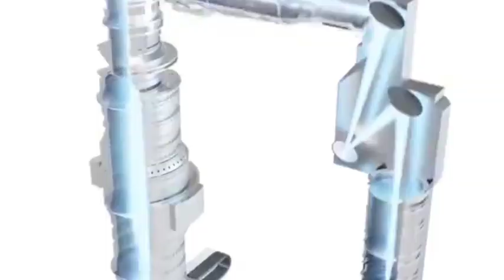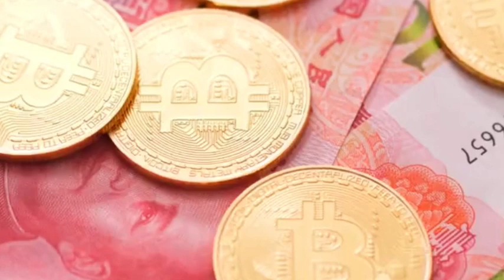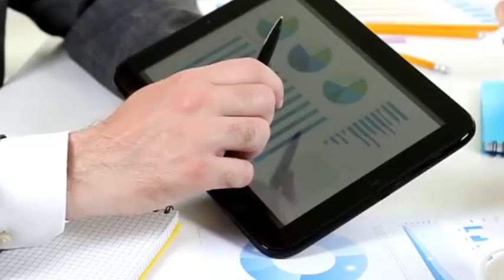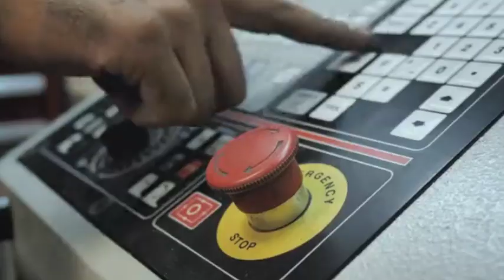The U.S. continues to contain Chinese chips, China has expanded its imports of ASML EUV machines.